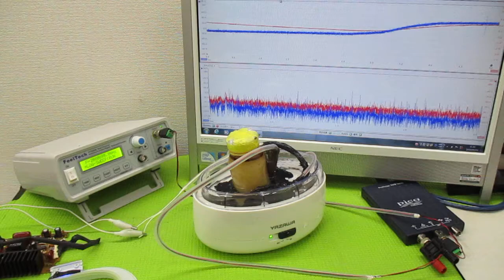オリジナル製品：超音波発振プローブを利用した超音波制御技術 ultrasonic-labo